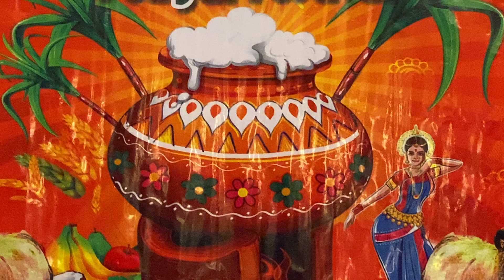Chattanooga Tamil Sangam (TN - USA) celebrates Pongal Festival 2020 - 7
Chattanooga Tamil Sangam celebrates Pongal Festivel 2020 with "Thamizh Thaai Vaazhthu" followed by few cultural programmes, Kids and Adults performed South Indian traditional dances,Bharatanatyam, Songs, Social and comedy skits etc. At the end of event kids played Indian National Anthem by various instruments. And finally traditional south indian Pongal and vegetarian food served in banana leaves to all guests and participants. One of the leading tamil magazine "Vikatan" published an article about this celebration.